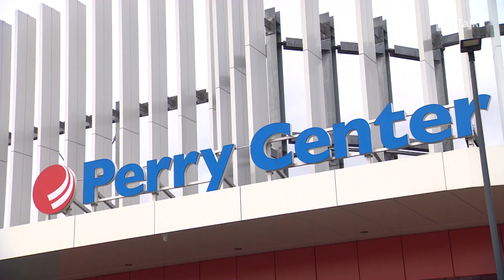zt Talk mit Ruedi Bügler, CEO Perry Center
*** Dieses Video wurde produziert von der ZT Medien AG ***

Kommunikations- und Medienunternehmen
Henzmannstrasse 20, 4800 Zofingen